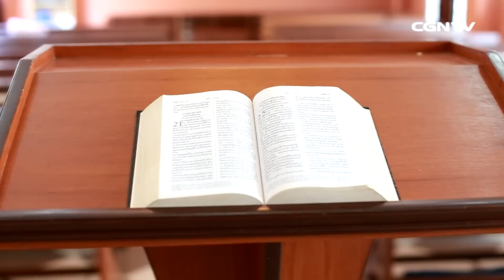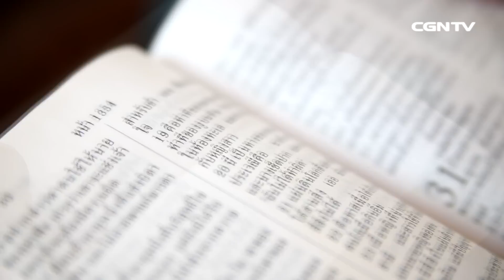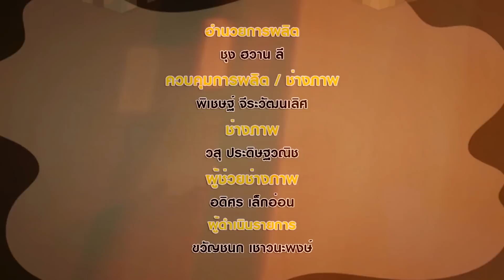รายการ You are special EP18 เบน เบนญามิน วิสุทธิยาห์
เด็กหนุ่มจากมหาวิทยาลันขอนแก่น ที่เมื่อจบแล้วได้ถวายตัวรับใช้พระเจ้าเป็นเวลา 2 ปี อะไรที่ทำให้เค้าตัดสินใจถวายตัวทันที

ออกอากาศวันศุกร์ที่ 12 มิถุนายน 2015
สามารถรับชมรายการต่างๆ ของ CGNTV THAI